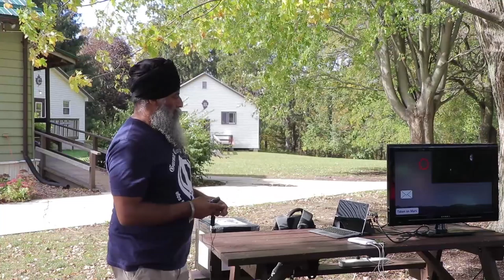Bhai Mandheer Singh (Michigan) SFC2017 Lecture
Lecture done by Bhai Mandheer Singh (Michigan) at Sikh family camp 2017 held in Toronto